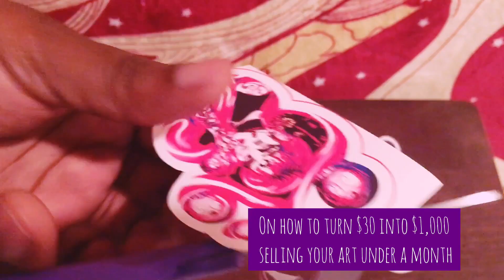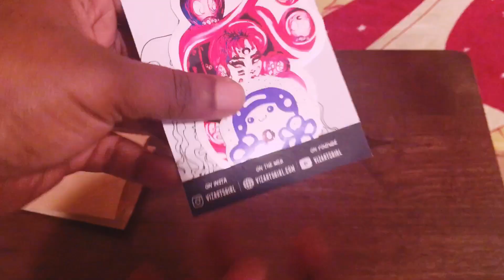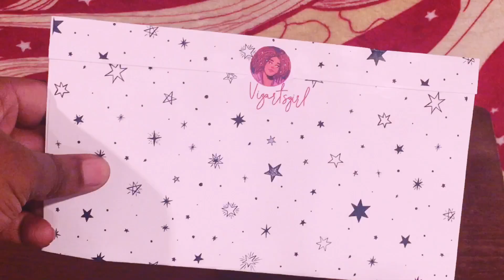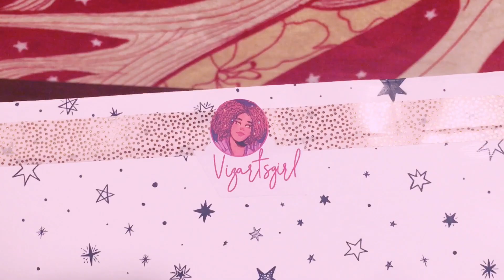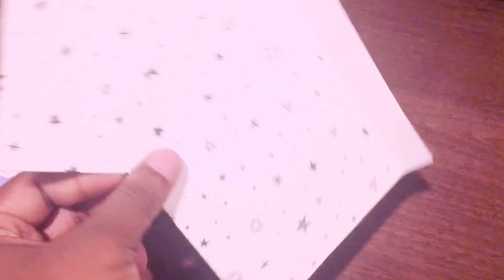Pack stickers with me